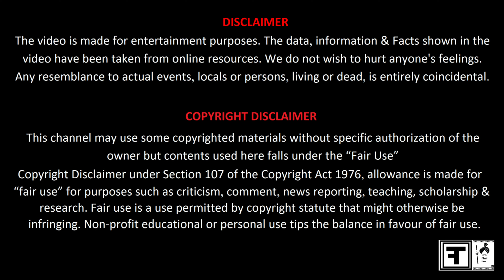Manish Grover ने जिन किसान महिलाओं से माफी मांगी उन्होंने क्या कहा/दो बार पैरांकै हाथ लगा माफी मांगी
Manish Grover ने जिन किसान महिलाओं से माफी मांगी उन्होंने क्या कहा !! 🙏 दो बार पैरां कै हाथ लगा माफी मांगी@filmitau149